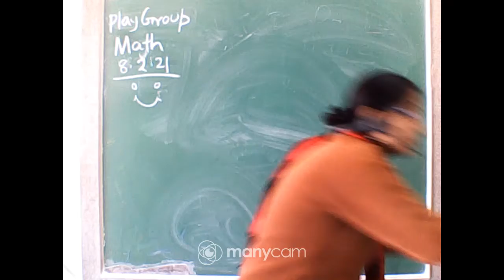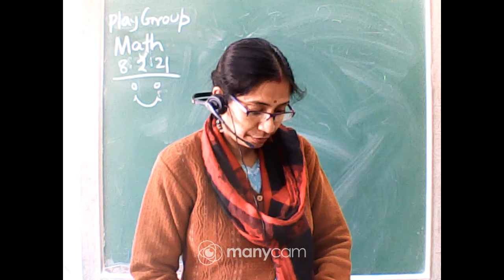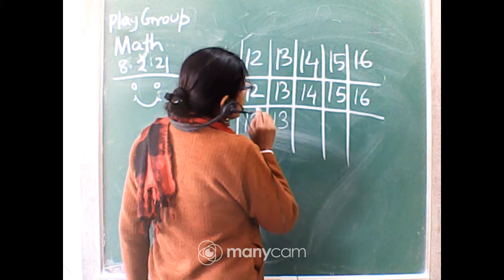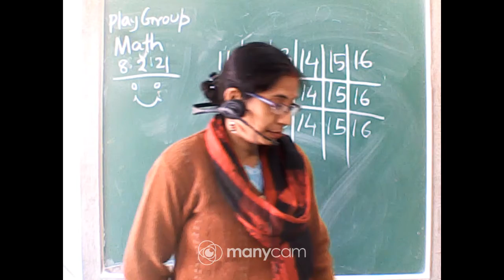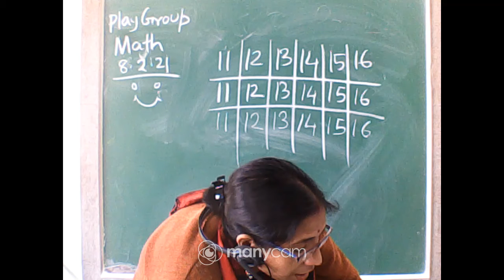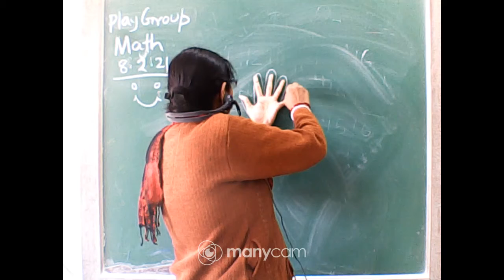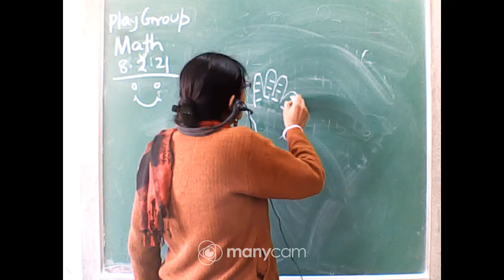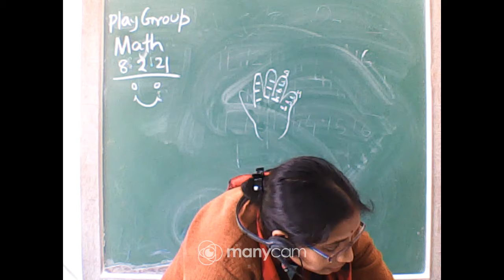CLASS : PLAY GROUP SUBJECT : MATH (LIVE)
CLASS : PLAY GROUP
SUBJECT : MATH
TEACHER : SWAGATA GHOSH